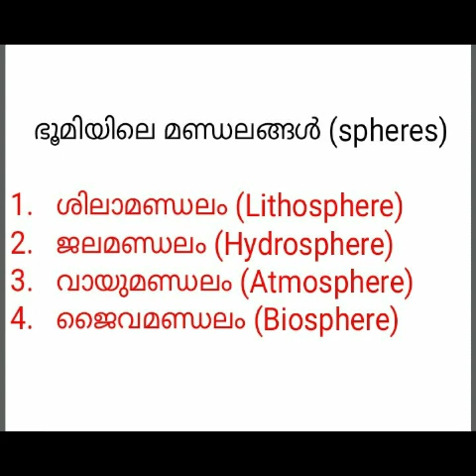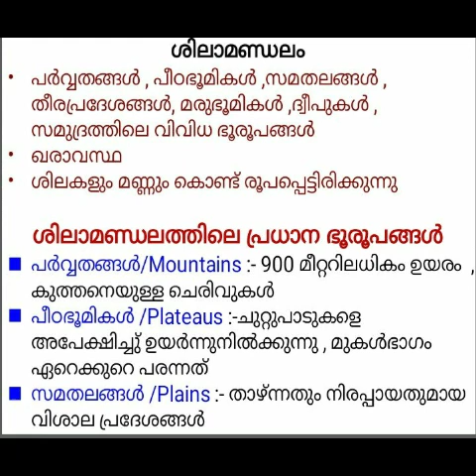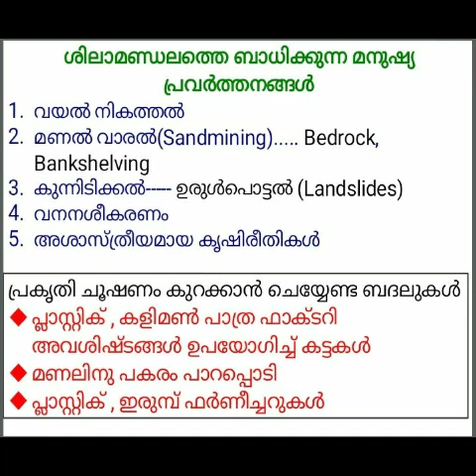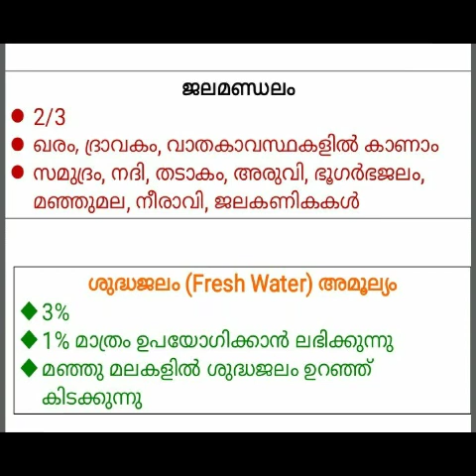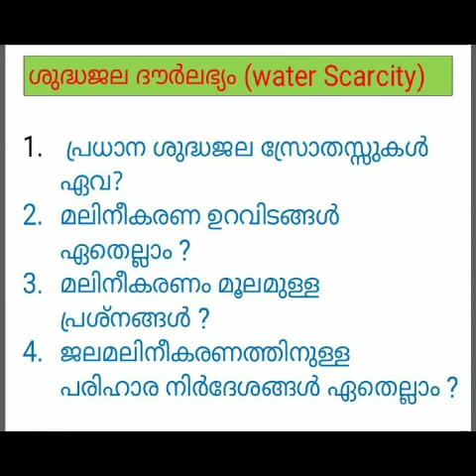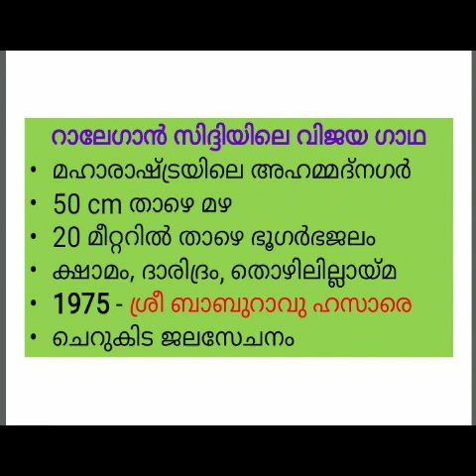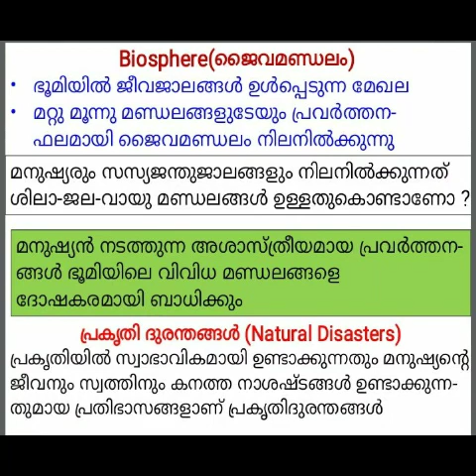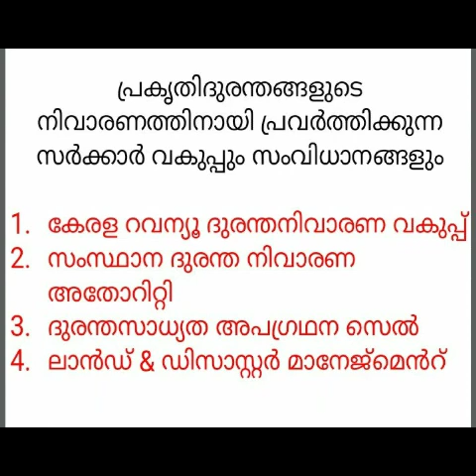STD 7 /social science/ chapter 7/ ഭൂമിയും ജീവലോകവും /Earth and Biosphere/Malayalam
7, 8, 9, 10 social science  ക്ലാസുകൾ ഈ ചാനലിൽ ലഭ്യമാണ്